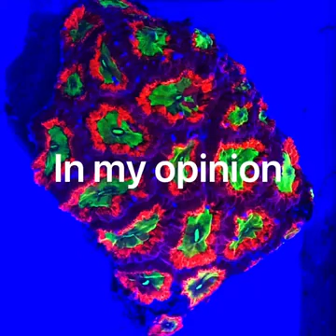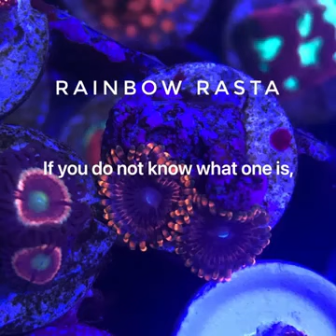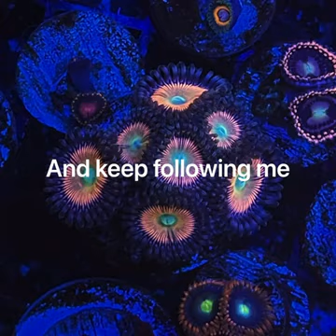How Do You Test Salinity? A Video Guide To A Successful Saltwater Aquarium & Coral Propagation.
FAQs and How-To-Videos For Successful Coral Propagation, Fragging & Sales. Also on Instagram & Facebook at RobRomCoral.